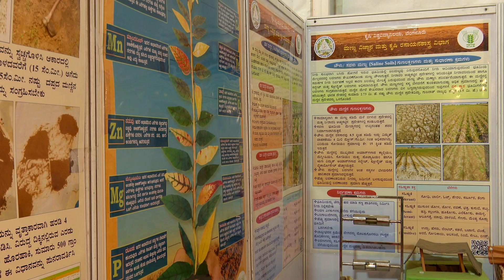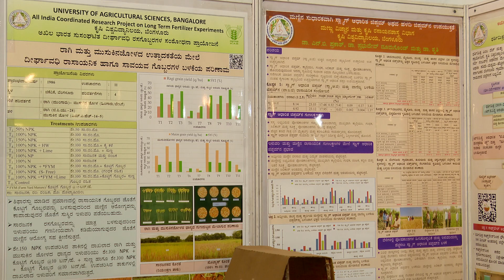UAS Stalls and Bakery - Krishimela 2023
This channel shares videos of academic interest and support for the students in agriculture and faculty members by sharing  & pubicising academic activities and extension programmes organised as it comes to the editors purview.